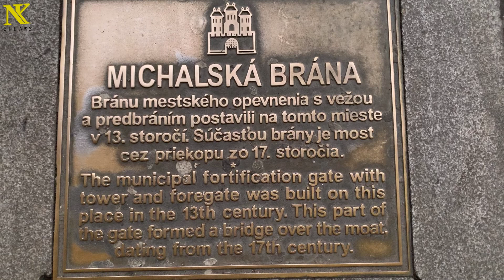Tour to Michaels gate Bratislava | Slovakia| Nauman Kakakhail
Michael's Gate is a historic gate located in the Old Town of Bratislava, the capital city of Slovakia. It is one of the four remaining gates that were part of the medieval fortifications that surrounded the city. The gate is named after the patron saint of the city, St. Michael.

The gate was built in the 14th century and served as a key point of defense for the city. It was part of a wall that encircled the city, along with three other gates: the Fisherman's Gate, the Knight's Gate and the New Gate. The gates were used to control access to the city, and they were also used to collect tolls from traders and merchants entering the city.

Michael's Gate is the only one of the four gates that has survived in its original form. The other three have been rebuilt or modified over the centuries. The gate is a Gothic-style structure, built of red sandstone. It is adorned with a series of sculptures, including a statue of St. Michael, who is holding a spear and a shield.

The gate is also home to a small museum that tells the history of the city and its fortifications. The museum is located on the top floor of the gate and offers a panoramic view of the city. Visitors can see the remains of the medieval fortifications, as well as artifacts from the Roman and Celtic periods.

In the 19th century, Michael's Gate was used as a prison. It was also used as a fire watchtower, and during World War II, it served as an air-raid shelter. Today, the gate is a popular tourist attraction and a symbol of the city's rich history.

The surrounding area of the gate is also worth visiting, on the bottom floor of the gate, there is a nice small souvenir shop and on the top floor, there is a small museum, where you can learn more about the history of the city and the fortifications. Next to the gate, there is a small square, which is a popular spot for locals and tourists alike. The square is surrounded by charming, traditional buildings and is a great place to relax and take in the sights and sounds of the city.

In conclusion, Michael's Gate is a must-see attraction for anyone visiting Bratislava. The gate is a beautiful example of Gothic architecture and a reminder of the city's rich history. It offers a panoramic view of the city and visitors can learn more about the city's past at the small museum located on the top floor. The surrounding area is also worth exploring and offers a glimpse into the city's traditional way of life